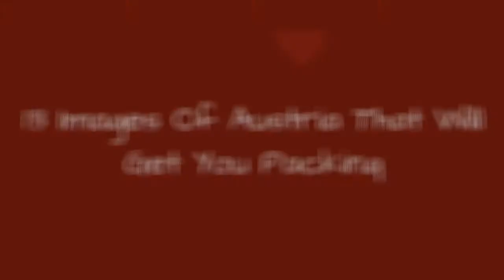13 Images Of Austria That Will Get You Packing 🙃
I'm a photographer based in Vienna, Austria and I love to travel. In fact, I pack my bags with every chance I get.I mostly like to be in the mountains and if there happens to be a lake in the area - oh, well, jackpot! Sometimes I like to discover new places, but sometimes I revisit old places just to see how the nature changes. I try to capture the places just the way I see them and share them with the world!
0:00 - Intro
0:00:12 - Gosau
0:00:21 - Grner See
0:00:30 - Gosau
0:00:39 - Jgersee
0:00:48 - Attersee
0:00:57 - Eidenberg